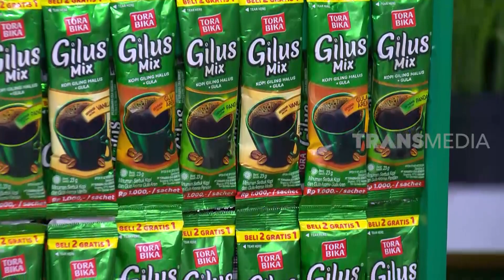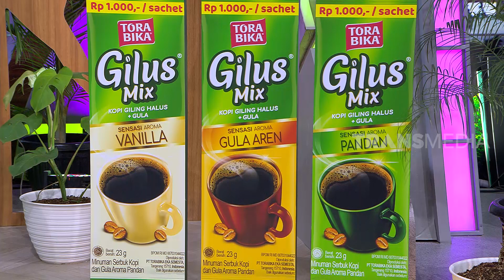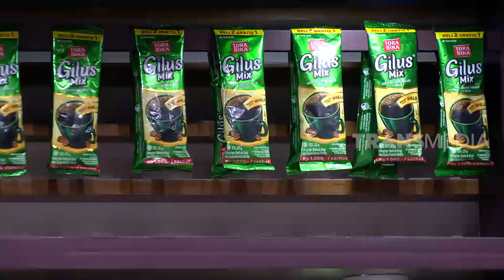Adu Pantun Sapri VS Kimau | OPERA VAN JAVA (24/06/20) Part 3